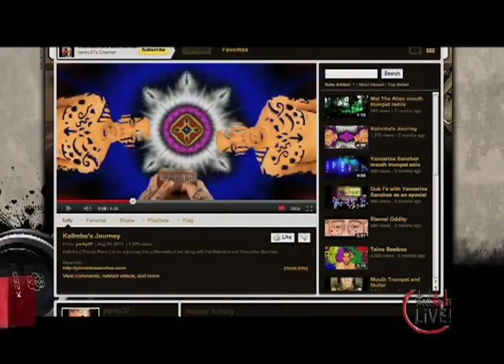Yancarlos Sanchez - TV Interview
SteelStacks Live!
Yancarlos Sanchez with Jon Lunger interview .